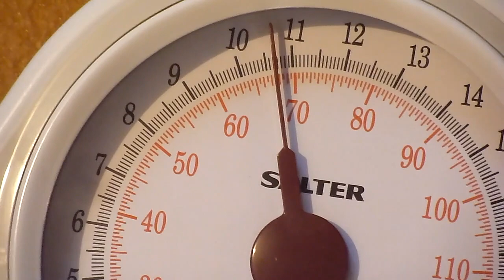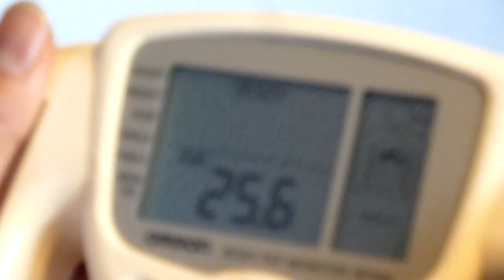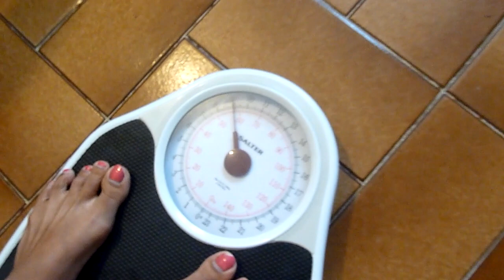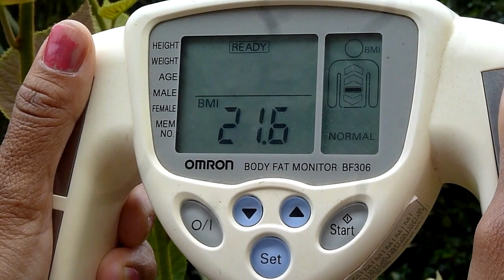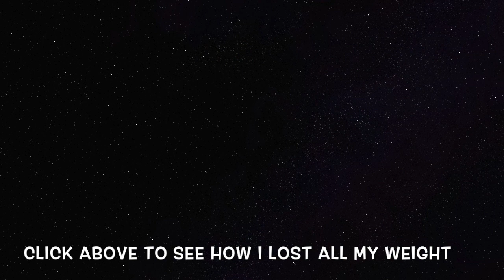How to lose Weight without Cardio or Counting Calories ( Fat to Fit Body Weight Transformation)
How to lose weight without cardio or counting calories ( Fat to Fit Body Weight Transformation) through my Filipina Fitness ( Pinay Fitness ).

Through my Pinay Fitness channel, I have shown all my workouts and discussed how to lose weight without counting calories or doing any cardio during my fat to fit bodyweight transformation.

As a Filipina mum of 2 young children over the last 30 weeks I have gone through a major fat to fit bodyweight transformation without cardio or counting calories simply by changing what I eat and lifting weights.

In this video, I will show you the results of starting of fat and with simple tweaks to my diet ( no counting calories), and by lifting weights in the gym I became very fit and lean.

Over the 30 weeks, I have lost almost 25% of my body weight, losing the fat while gaining muscle - I am now back to being a fit Filipina.

Filipina Fitness rocks! - let's hope everyone starts their own Pinay fitness journey if I can do it you can do it!

I have been coached and supported by Mark a former natural competitive bodybuilder who insisted that I set a long term goal of 30 weeks rather than a crash diet - by setting a long term weight loss goal there is no need to count calories, you simply change what you eat.

I simply stopped eating junk food and replaced junk with quality protein foods, healthy carbs, and an abundance of fruit and vegetables.

Over the 30-week body transformation, I ate well and never went hungry but my body fat just melted away and was replaced with lean muscle by hitting the gym and lifting weights.

You see on the internet stories of people who lose vast amounts of weight over just a few weeks - what they don't tell you is how 95% are heavier now than when they started their 'Crash Diet or Miracle fat loss" a few months later.

By slowly losing fat you keep the fat off - your body and way of life adjust to the new regime and it simply becomes a habit eating well and training.

If you lose vast amounts of weight over the short term your simply starving yourself, you have not broken the habits you developed that got you fat in the first place, and once the drastic diet finishes the old habits kick in again and before you know it you are heavier than ever!

Filipina fitness for me is now for life and I hope by sharing my fat to fit body transformation with you it will inspire more mums in getting fit. Pinay fitness for everyone.

Through my Filipina fitness channel, I hope to inspire other Filipinas and mums in getting fit and help others on their own fat to fit bodyweight transformations.

If you have any questions about how I went about my fat to fit body transformation and how to lose weight without cardio or counting calories just leave a comment below and I will make a Fitness Q & A video.

The body fat monitor that I use in measuring my current body fat levels is the Omron body fat loss monitor - you can find it at Amazon.com

The scales I used throughout my fat to fit body transformation were very accurate and well made - I've bought digital scales in the past but they seemed very unreliable giving different readings every time I stepped on them.

Here are the links to the Salter scales that I recommend for up to 150kg bodyweight:

To keep track on how active you have been during the day and how many calories burned - here is a great pedometer: Amazon.com

I would just like to finish in saying a big thank you for all your supportive comments over the last 30 weeks which has really motivated me on my fitness journey.

The last 30 weeks was only the start of my Filipina Fitness ( Pinay Fitness) and I look forward to the future in helping motivate others through my Filipino fitness channel in getting fit and healthy.

I used to be a Filipino model in my twenties and now my goal is to become a Filipino fitness model - how great will that be for a mum getting fit at 40! Pinay fitness.